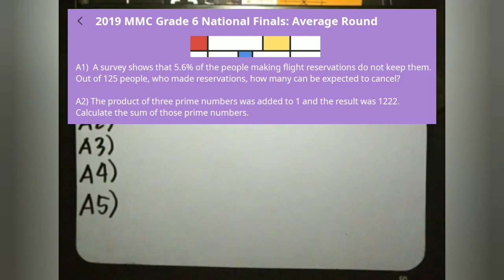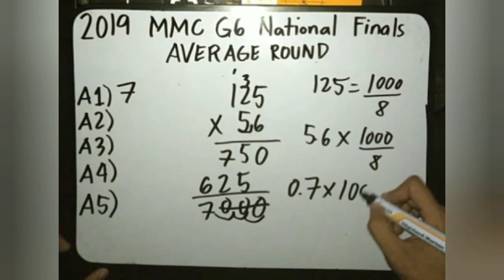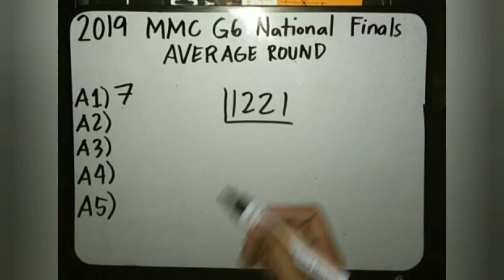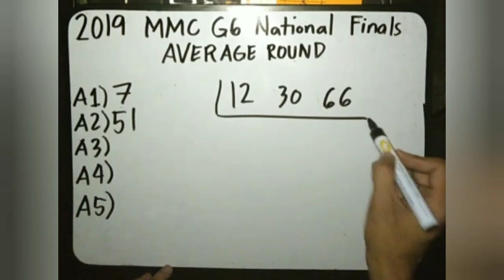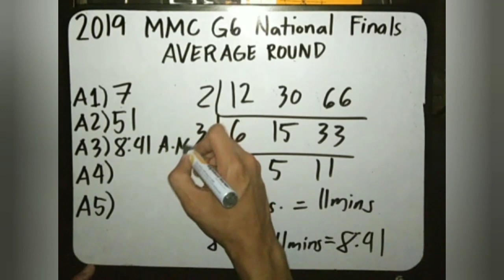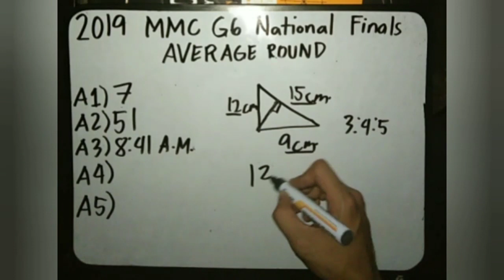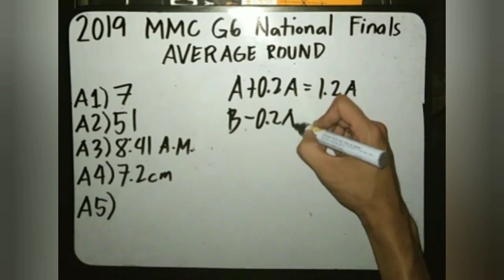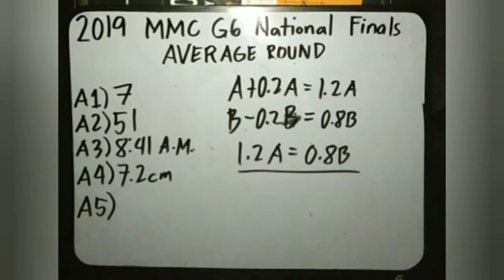2019 MMC Grade 6 National Finals: Average Round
Tutorial for the 2019 MMC Grade 6 National Finals, Average Round.